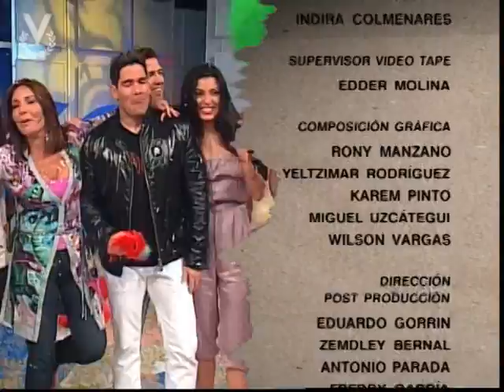Rascacielos- La Guerra los Sexos 09-10-11